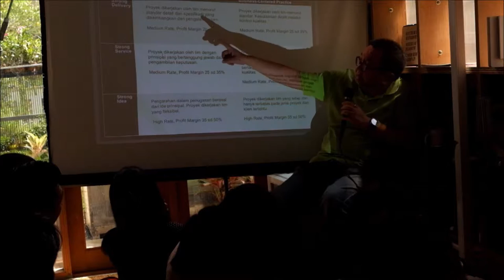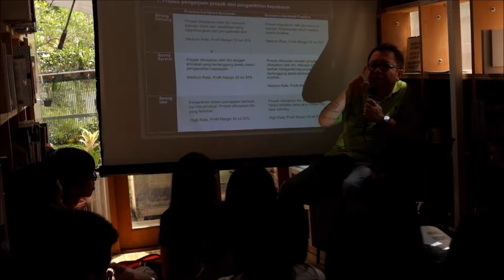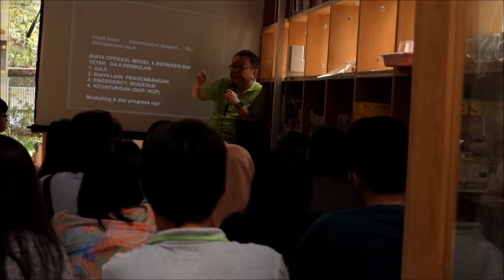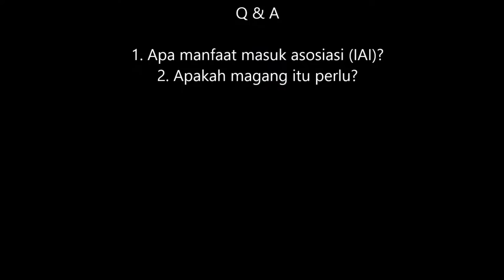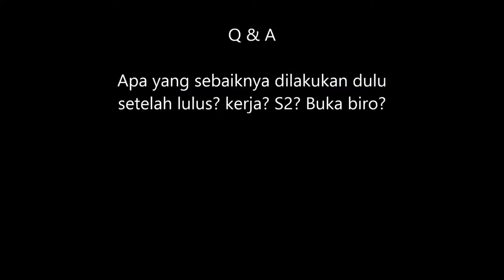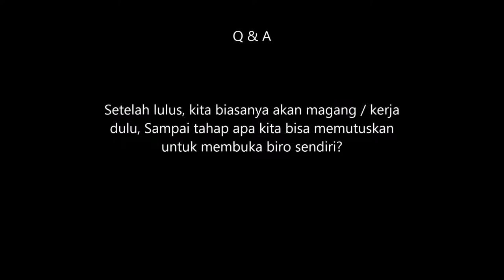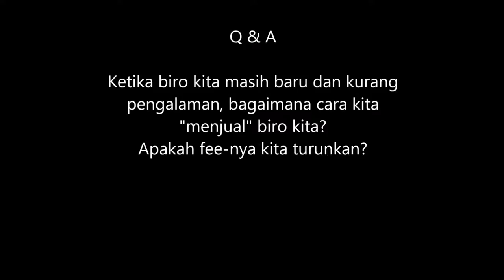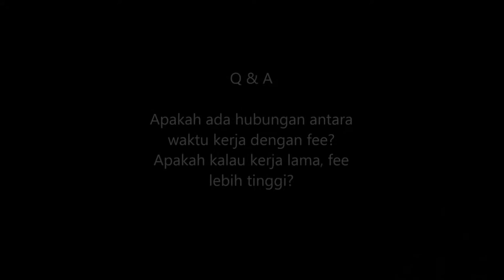How to Think Like an Architect #6 - Architecture Studio - Sonny Sutanto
Architecture Studio , is a matter of designing business

Howdy, Restless Spirits!
This is Sunday and it means it's time to announce what'll be at OMAH next Saturday right? here it is...The last lecture of OMAH and UPH's short course series: HOW TO THINK LIKE AN ARCHITECT.
This last one will be about "ARCHITECTURE STUDIO: Starting A Design Firm" and will be brought by Sonny Sutanto. In this lecture, we are going to learn about types of architecture firmS and how to build one. We need to look into how the architects form the practice and raise the question to understand specificly about what is needed for the future considering various types of projects, typology, and demand of architect’s role to create beautiful built environment.
Sonny Sutanto is a practicing architect and the principal of Sonny Sutanto Architect. He also teaches at Universitas Pelita Harapan as a part time lecturer. Graduating from Universitas Indonesia in 1986, he continued his study at UCLA Graduate School of Architecture & Urban Planning and received his Master Degree in 1990 in History-Theory; Analysis & Criticism in Architecture. Other than being active in profession affiliations namely Ikatan Arsitek Indonesia and Dewan Pendidikan Arsitektur IAI, he also won several awards: ARCASIA Gold medalist, IAI Awards, Asian Best Restaurants Designn & For Blowfish – Dragonfly – Puro – Rustique – Immigrant, Best Interior Design Award for Plaza Indonesia (Jade Boutique) and Jakarta Kini Magazines.
We gladly welcome you, architecture students, practitioners, and enthusiasts, to join all the lectures and to exchange ideas and thoughts about the topics.This free short course will only provide 25 seats maximum; Please then kindly register by e-mailing us your name and affiliation to . Please feel free to join.
We are looking forward to having you here!